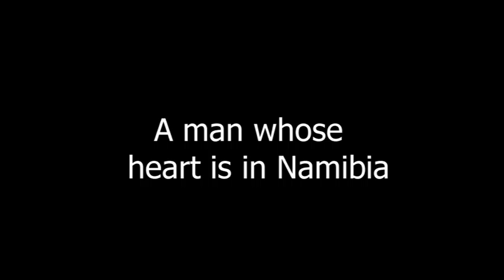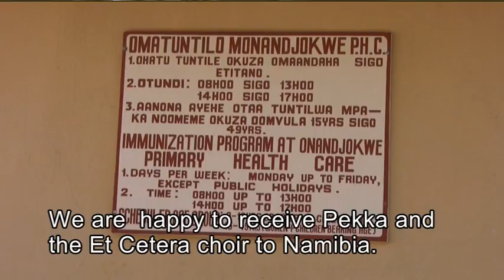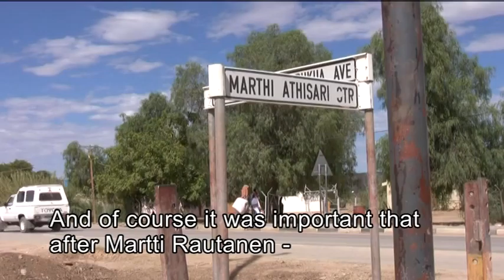Pekka Simojoki lapsuuden maisemissaan Namibiassa 2013.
Ohjelma esitetty Namibian pääkanavalla NBC-1:llä Namibian itsenäisyyspäivänä 2013.